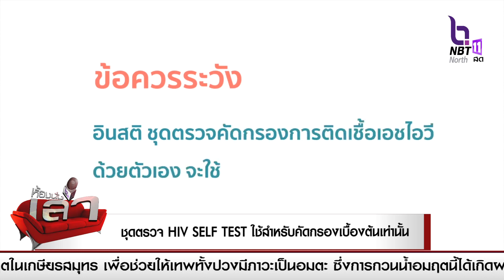อย. แนะ ชุดตรวจ HIV SELF TEST ใช้สำหรับคัดกรองเบื้องต้นเท่านั้น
อย. แนะ ชุดตรวจ HIV SELF TEST ใช้สำหรับคัดกรองเบื้องต้นเท่านั้น ผู้มีความเสี่ยงต้องตรวจยืนยันผลที่สถานพยาบาล